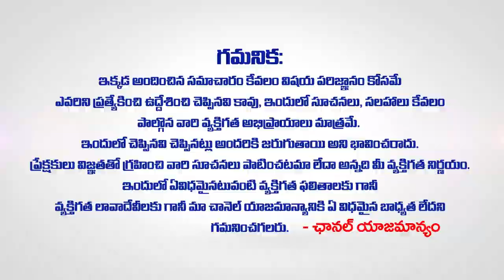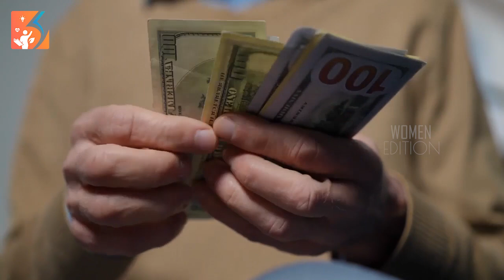Simha Rashi Phalalu June 2023 | సింహ రాశి ఫలాలు 2023 | Simha Rasi June 2023 Telugu | Women Edition